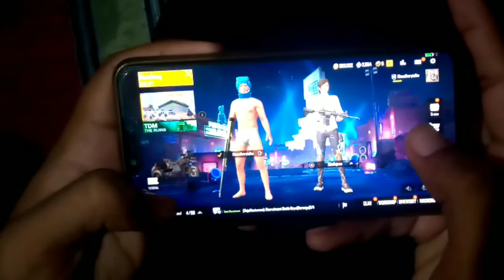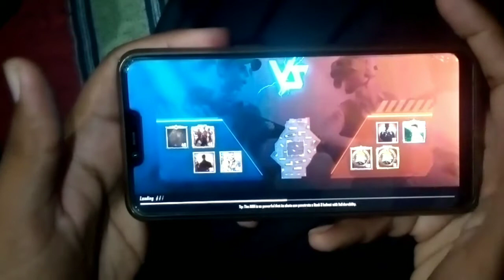AJ PUBG KHAILI | TALHA BAJWA